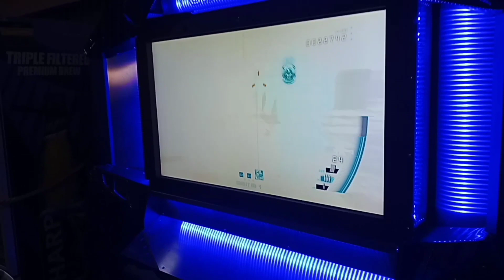2024 DUNAPS CHILDREN EXCURSION ON THURSDAY 22nd FEBRUARY 2024 @ JADA KINDERPARK, EMENE, ENUGU.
2024 DUNAPS CHILDREN EXCURSION ON THURSDAY 22nd FEBRUARY 2024